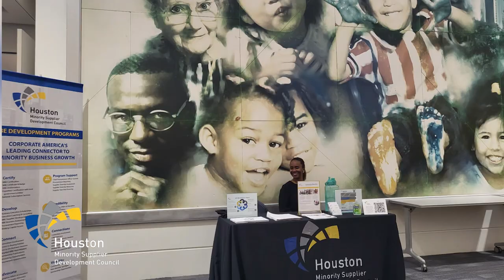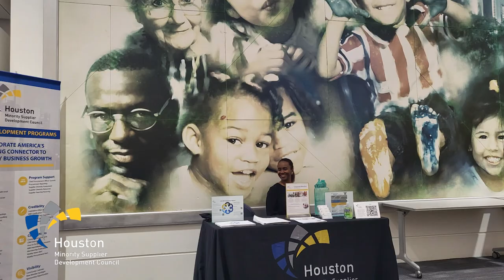HMSDC 50th Anniversary What's Happened